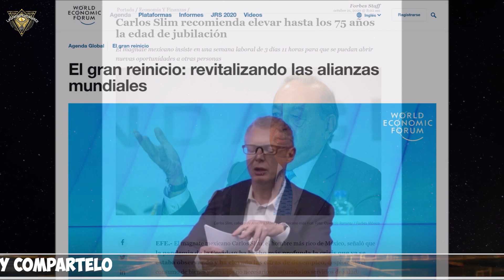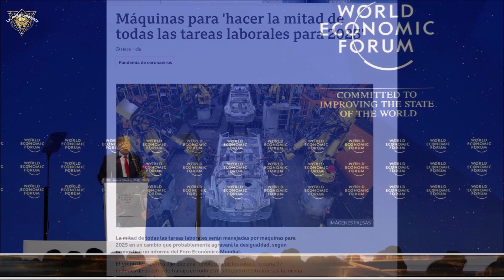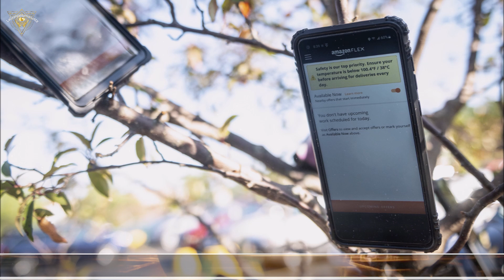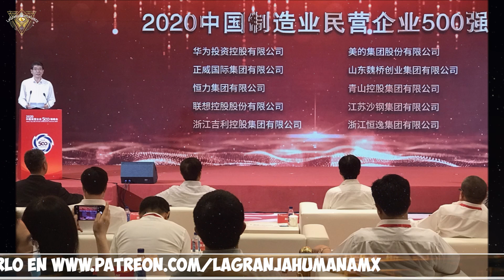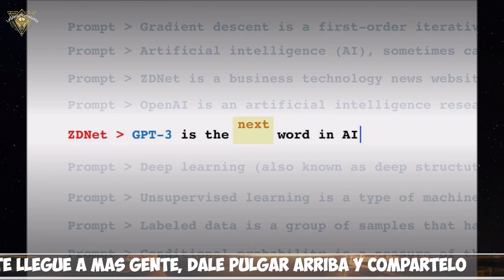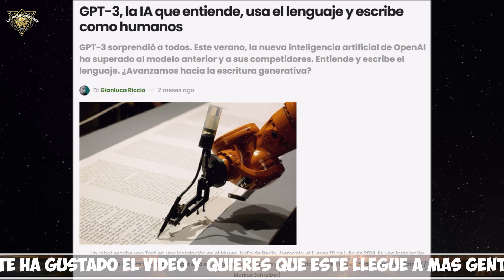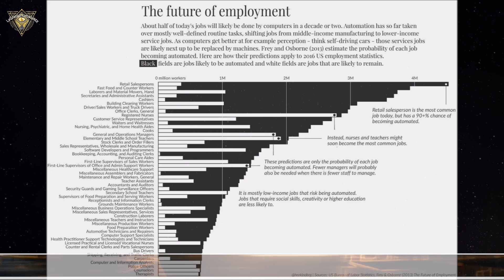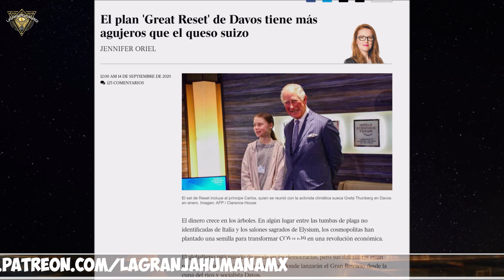De los creadores del Gran Reset viene 2025 mitad del trabajo será automatizado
La mitad de todas las tareas laborales serán manejadas por máquinas para 2025 en un cambio que probablemente agravará la desigualdad, según pronosticó un informe del Foro Económico Mundial.
El estudio refleja que el 43 por ciento de las empresas encuestadas están dispuestas a reducir su fuerza laboral debido a la integración de tecnología, mientras que el 41 por ciento tiene previsto ampliar el uso de contratistas para trabajos especializados y un 34 por ciento prevé ampliar su fuerza laboral debido a la integración tecnológica.

2.Si quieres que tus amigos disfruten también el video, compártelo en Facebook, Twitter o la red social que más te guste.